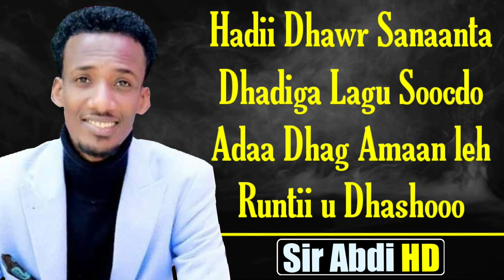AXMED AARSHE ┇SIDII DHAGAX LUULA┇LYRICS 2020